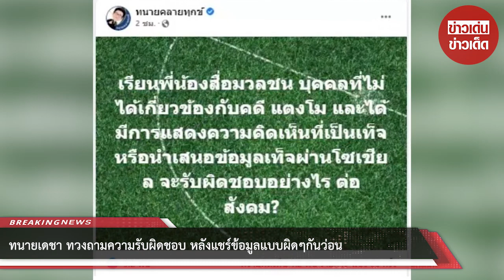ทนายเดชา ทวงถามความรับผิดชอบ หลังแชร์ข้อมูลแบบผิดๆกันว่อน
ล่าสุดวันนี้ ทนายเดชา ได้โพสต์ข้อความผ่านเฟซบุ๊ก ทนายคลายทุกข์ เพื่อทวงถามถึงการแชร์ข่าวเท็จข่าวลือทั้งหมดจากทั้งนักสืบโซเชียลและสื่อมวลชนระบุว่า

เรียนพี่น้องสื่อมวลชน บุคคลที่ไม่ได้เกี่ยวข้องกับคดี แตงโม และได้มีการแสดงความคิดเห็นที่เป็นเท็จ หรือนำเสนอข้อมูลเท็จผ่านโซเชียล จะรับผิดชอบอย่างไร ต่อสังคม?